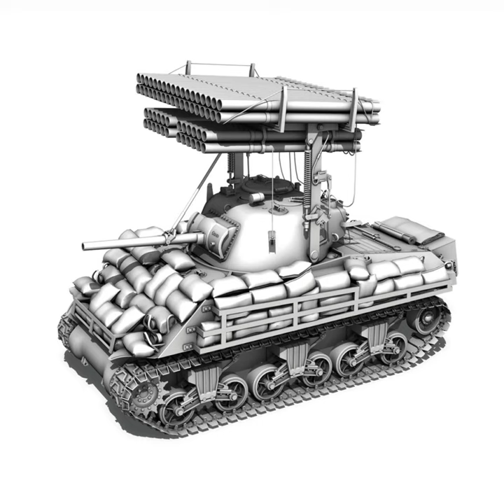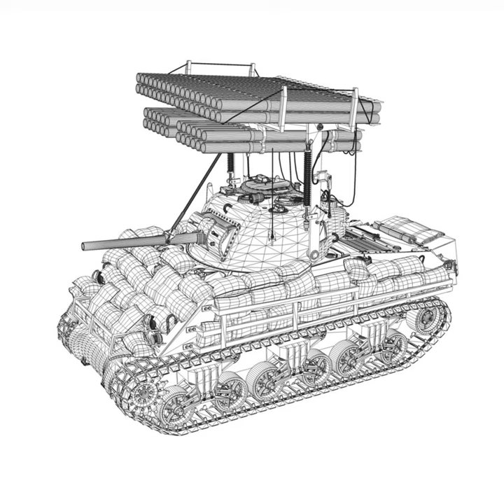3D Model of M4A3 Calliope Annabell Review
M4A3 Calliope Annabell 3D Model Review

Originally modelled in cinema4D. Detailed enough for close-up renders. The zip-file contains bodypaint textures and standard materials.

Features:
- Inside scene: -model - 25 textures, 4 bumpmaps and 1 material
- All materials, bodypaint-textures and textures are included.

- NOTE - In lwo, obj, 3ds and fbx  the 4 Bumpmaps (Turret_Bump, Gun_Bump, SBags_Bump  and Hull_Bump) must manually load in the Materialcanal.

- c4d Version R16
- Polygones - 477434 - Vertices - 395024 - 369 Objects - 26 textures - 4 Bumpmaps - 1 material

- obj File - lwo file - 3ds file - fbx file Version 2010

How to use this 3d model demo: Use one of the file formats included with this 3d model such as 3ds, fbx, c4d, lwo lws lw, obj

Discover other quality 3d models reviews of Military Vehicles Tank available from our 3d model marketplace for immediate download in several other 3d file formats (3ds, obj, maya, max, fbx, c4d, dae, etc) for your 3d modeling, visualization, VR / AR and CG project needs

282109